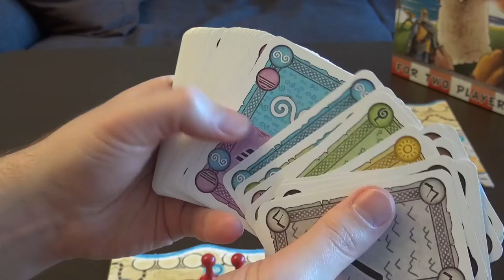Brettspill med Takras: Hengist